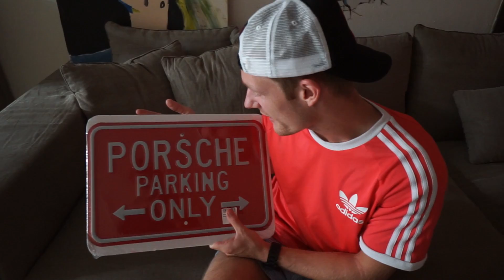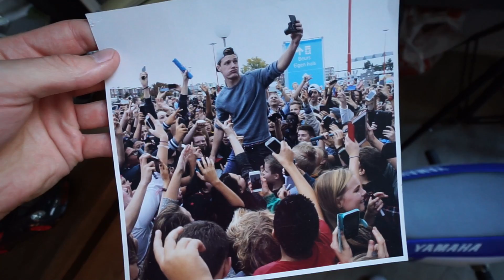MAG IK DIT HOUDEN? BEDANKT! #1769